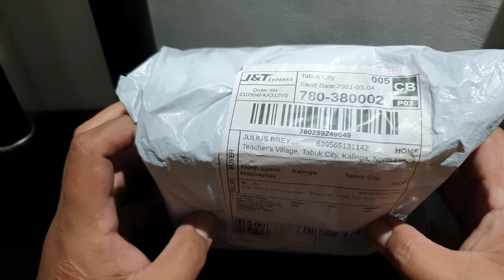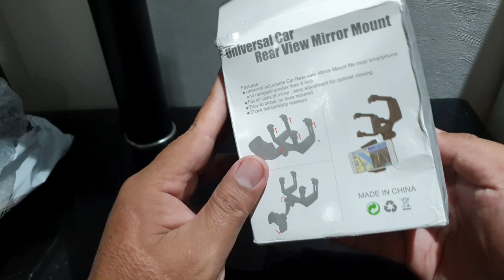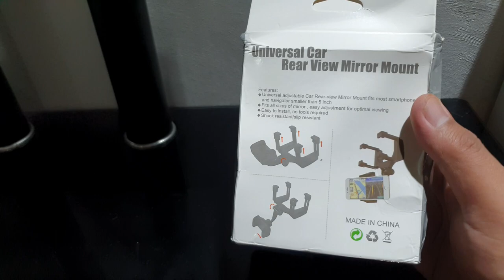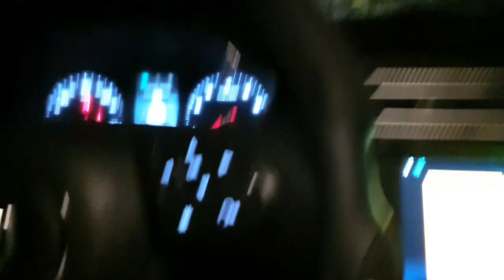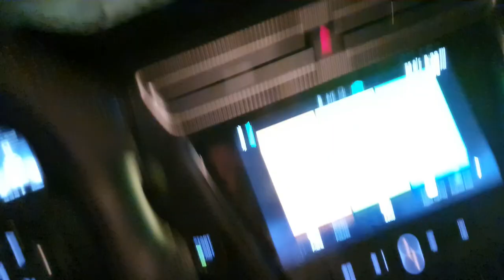Car Rear View Mirror Mount| Unboxing and Review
In this vidio guys we are going to unbox and make a review on a car rear view mirror mounting for cellphone, we'll its uses and how does it fit inside our car.